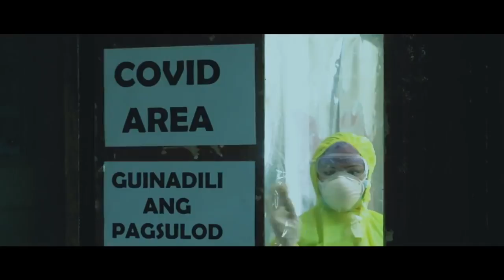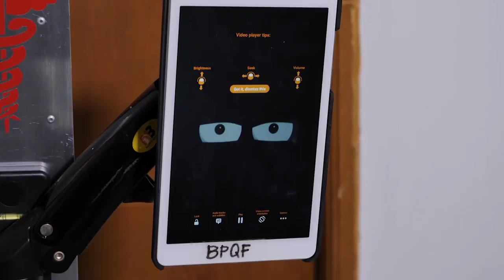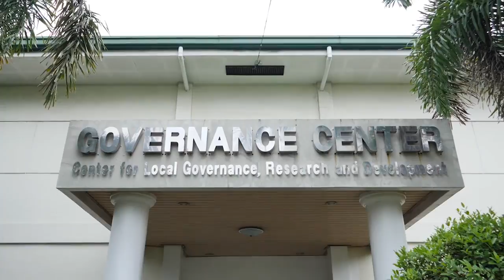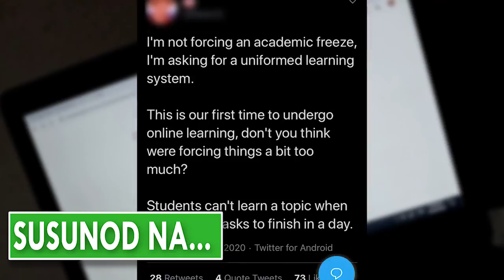Covid-19 Update: Pagasang Bakuna Meron Na Ba?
Ano na nga ba ang update sa vaccine laban sa covid19? Kailan ba ang pagtatapos ng pandemic? Nalalapit na ba ang pagbabalik sa normal? Ilan lang iyan sa mga katanungan na gusto nating masagot! At pag-usapan din natin paano nga ba mas maging safe at makaiwas sa matinding covid? Tumutok at panoorin ang update na ito!